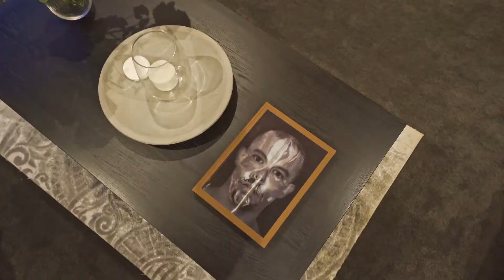15 Ulm Street, Ermington NSW 2115 v3